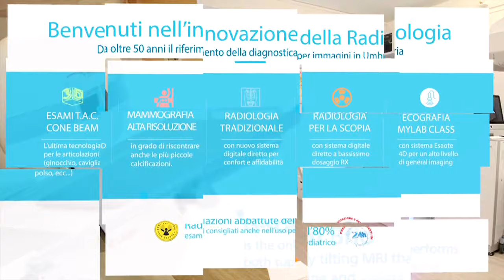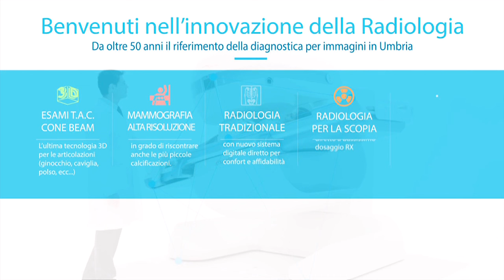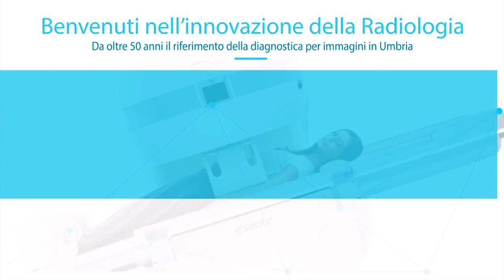ONTV: Conferenza LIVE Fabio Liverani pre Ternana-Avellino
Conferenza stampa dell'allenatore della Ternana Fabio Liverani LIVE dal Libero Liberati in vista di Ternana-Avellino